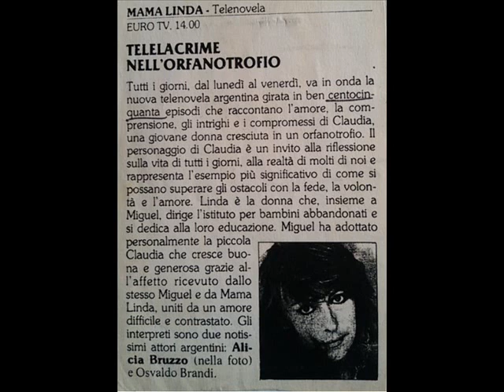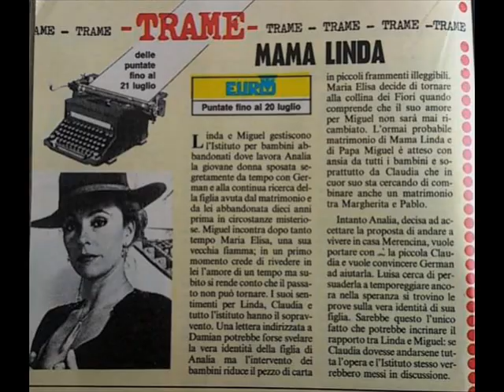Mama Linda telenovela video ricordo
Con Alica Bruzzo, Osvaldo rRanni